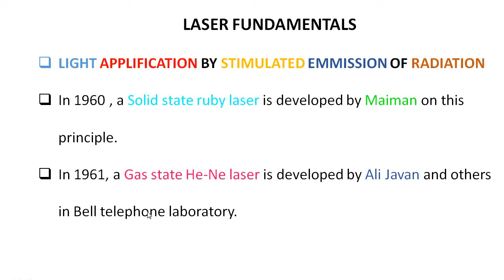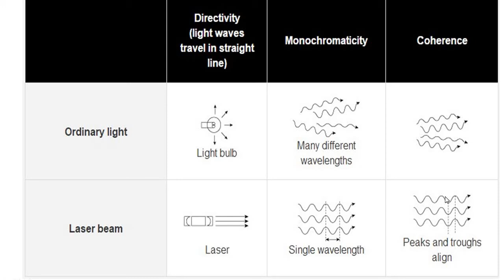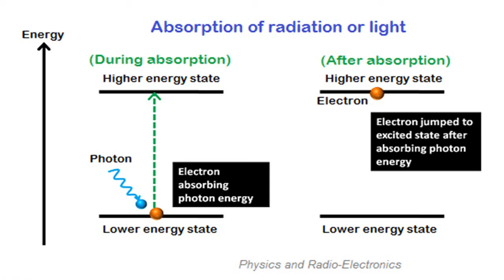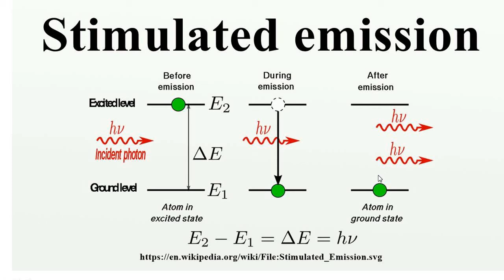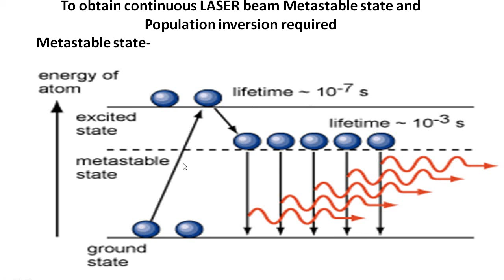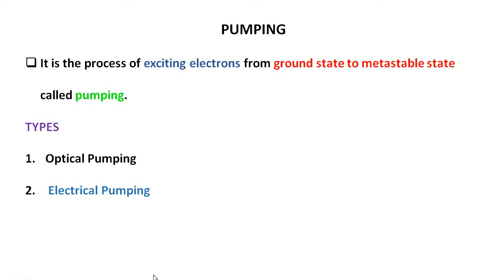Physics FE Laser